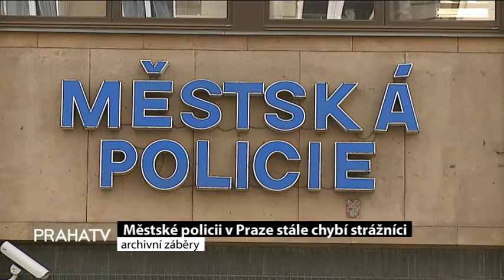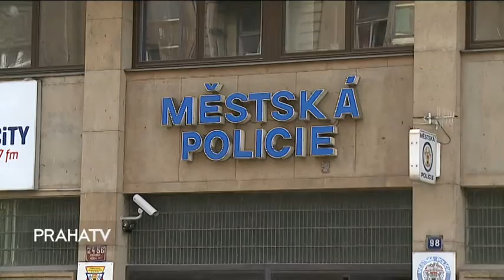Městské policii v Praze stále chybí strážníci